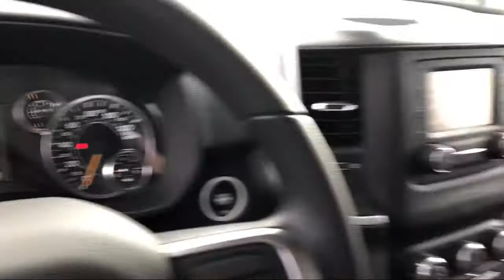2019 Ram 2500 Big Horn Elk Grove Sacramento Roseville Folsom Rocklin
2019 Ram 2500 Big Horn Stock Number: 59178D Vin:3C6UR4DJ4KG652207.

8575 Laguna Grove Dr.